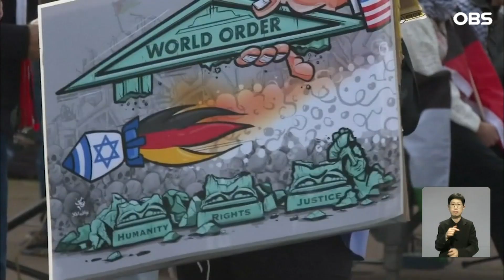'또' 국제 법정 선 독일... 이스라엘 군사원조 중단될까..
【앵커】
가자 전쟁 과정에서
이스라엘에 적극적으로
무기를 공급해온 독일이
국제 법정에 서게 됐습니다.
가자 관련 사건이
국제사법재판소
심판대에 오른 것은
이번이 두 번째입니다.
 김준호 월드리포터입니다.

【기자】

중미 국가 니카라과가 독일 정부를 국제사법재판소, ICJ에 제소했습니다.

현지 시간 8일 예비심리에서 니카라과는 독일이 이스라엘에 군사장비를 보내 대량학살을 도왔다고 지적했습니다.

독일이 제노사이드협약 즉 대량 학살을 방지해야 할 의무를 지키지 않고 있다고 강조했습니다.

[다니엘 뮬러 / 니카라과 담당 변호인 : 그들을 살해하고 몰살하는 데 사용되는 무기와 군사장비를 제공하는 것은 참으로 한심한 변명입니다.]

그러면서 독일이 이스라엘에 무기를 지원하는 것을 막아달라고 ICJ 재판관들에게 요구했습니다.

또 독일이 유엔 팔레스타인 난민구호기구 자금 지원도 재개해야 한다고 촉구했습니다.

독일은 지난 한 해 동안만 3억 2천만 유로가 넘는 규모의 군사 장비와 무기를 이스라엘에 공급한 것으로 알려졌습니다.

독일은 팔레스타인과 우호관계인 니카라과가 심각하게 편향적인 주장을 하고 있다며 혐의를 강력 부인했습니다.

[타니아 폰 우슬라-글라이헨 / 독일 외교부 법률고문 : 독일은 대량학살협약이나 국제인도법을 직간접적으로 위반하지 않고 있으며, 위반한 적도 없습니다.]

1945년 설립된 국제사법재판소는 회원국의 법적 분쟁과 유엔 산하기구들이 회부한 법적 사안들을 다루고 있습니다.

앞서 지난 1월엔 남아프리카공화국이 이스라엘을 대량학살 혐의로 제소해 ICJ가 대량학살을 막기 위한 모든 조치를 다하라는 명령을 내리기도 했습니다.

[셜리 스타우트 / 친팔 시위대 : 우리는 이스라엘에 무기와 돈, 기타 지원을 보낸 혐의로 더 많은 다른 나라들이 법정에 끌려가기를 희망하기 때문에 오늘 여기에 왔습니다.]

이번 니카라과의 소송은 최근 이스라엘에 대한 동맹국들의 무기 공급 중단 요구가 거세지는 가운데 열리면서 관심이 증폭되고 있습니다.

월드뉴스 김준호 입니다.